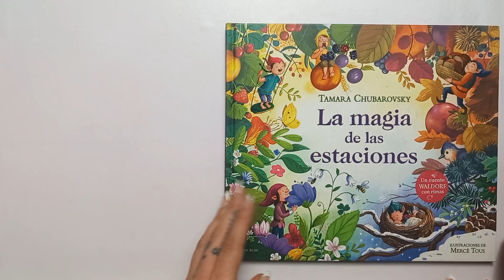La magia de las estaciones